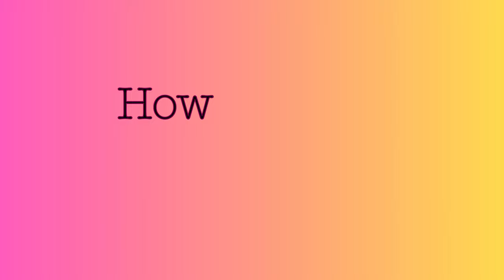JT Leroy (Laura Albert) - "Sarah"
"Sarah" by JT LeRoy is a provocative and haunting novel that explores the turbulent life of a young boy navigating the world of truck-stop prostitution. Through its vivid characters and raw narrative, the book delves into themes of identity, survival, and the search for love in a harsh and unforgiving environment. This compelling story challenges traditional notions of gender and shines a light on the resilience of those living on society's margins.